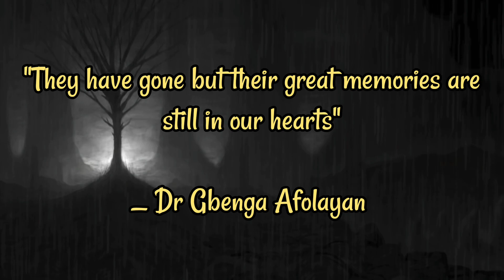Gone but their memories are still with us